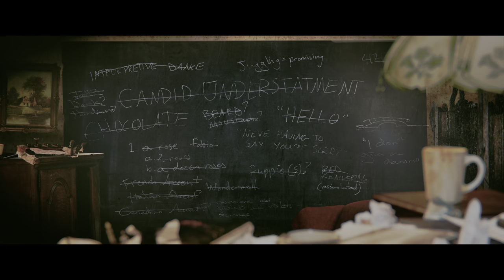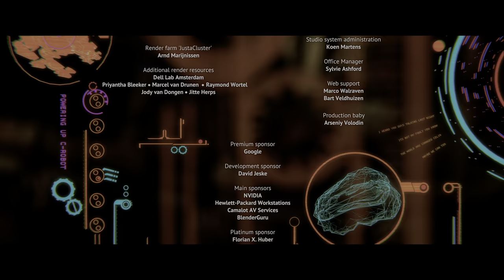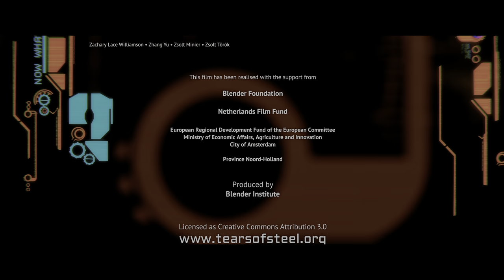Real 4K HDR: Tears of Steel in HDR UHD (Chromecast Ultra)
This version of Tears of Steel has been created starting from the 16 bit individual TIFF movie frames that have a resolution of 4096x1714. The size of the source files is 597 GB! We have graded the HDR version at 1,000 nits in DaVinci Resolve Studio. Please see the description below for more details about the movie.

To view this video in real HDR you need a 4K HDR TV and a device with YouTube HDR such as Chromecast Ultra. YouTube HDR is also available on some Samsung TVs such as the KS7, KS8, and KS9 series with up-to-date firmware.

Tears of Steel (2012)

Duration: 12 minutes.
Language: English spoken
Production: Blender Institute
Producer: Ton Roosendaal
Director & Writer: Ian Hubert
Director of Photography: Joris Kerbosch
Composer: Joram Letwory

CG Crew: Andreas Goralczyk, David Revoy, Francesco Siddi, Jeremy Davidson, Kjartan Tysdal, Nicolo Zubbini, Rob Tuytel, Roman Volodin, Sebastian Koenig, Brecht van Lommel, Campbell Barton, Sergey Sharybin.

Project funding: Blender Foundation, Netherlands Film Fund, Cinegrid Amsterdam.

“Tears of Steel” is a short film made in Amsterdam the Netherlands by the Blender Institute, well known for realizing the open source short animation movies “Big Buck Bunny” (2008) and “Sintel” (2010). As usual these films get financing by crowd-funding in online communities of 3D artists and animators.
For “Tears of Steel” the funding target was to explore a complete open source pipeline for producing a high quality visual effect film, with as theme “Science Fiction in Amsterdam”.

Producer Ton Roosendaal invited young Seattle talent Ian Hubert to come working in Amsterdam for 7 months to write and direct the film – assisted in Blender Institute’s studio by an international team of 3d and vfx artists, and with a Dutch film crew and Dutch actors.

The film’s premise is about a group of warriors and scientists, who gathered at the “Oude Kerk” in Amsterdam to stage a crucial event from the past, in a desperate attempt to rescue the world from destructive robots.